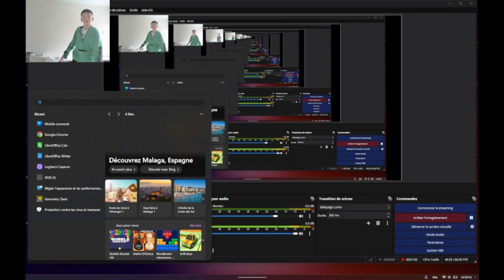Jawbreaker 57% (hard demon)